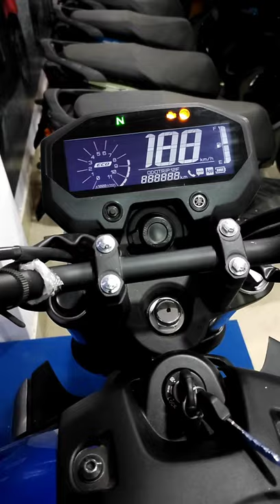New Yamaha Fz-X Speedometer || New Yamaha FZ-X Instrument Cluster [ My Tech Bengali ]